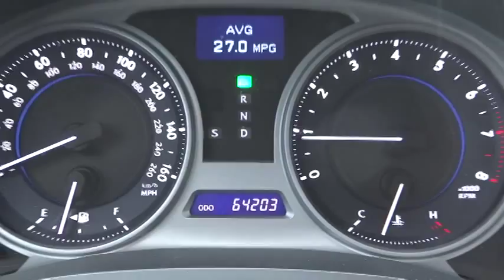2007 Lexus IS 250 Marina del Rey,Los Angeles,Santa Monica,Culver City,Venice 113595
2007 Lexus IS 250 4DR SPORT SDN AUTO RWD - Stock#: 113595 - VIN#: JTHBK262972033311

The engine on this vehicle is clean like it was a show car. You couldn't ask for a smoother shifting transmission. This vehicle could very well be the best kept secret in the LUXURY Import market. Very responsive and a joy to drive with great styling and the high tech gadgets for a low cost of ownership. CARFAX for this vehicle shows to be free of issues. ENDS 03/03/2014